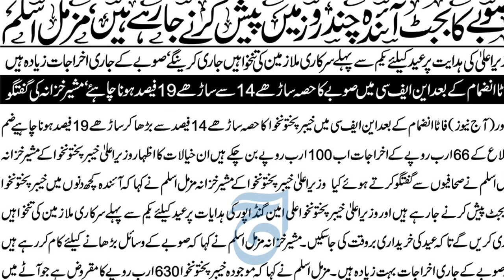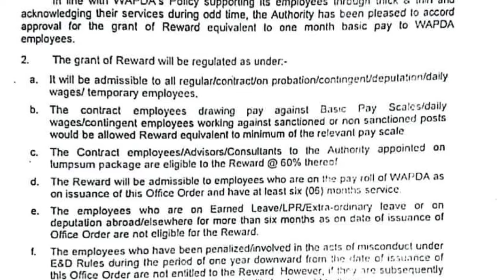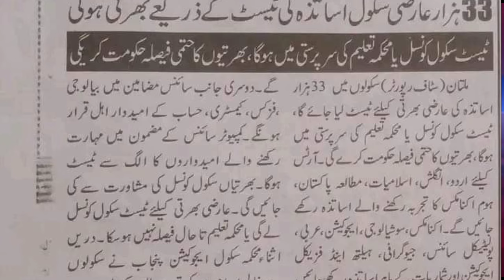Good News For Govt Employees and Pensioners about increasing Bouns before Eid ll Budget 2024 news